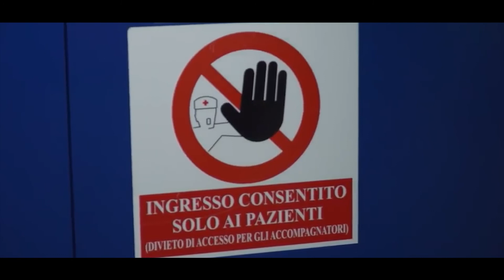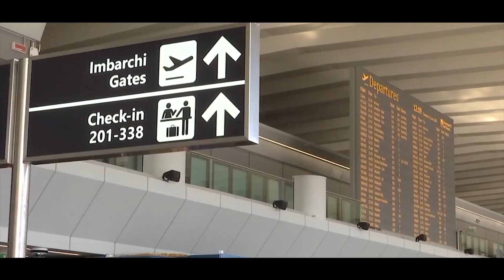Cuando y donde se origino el Coronavirus (reportaje especial cronológico)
Hasta hoy lunes 27 de abril se han reportado más de 2, 900 millones de casos confirmados en el mundo, 875 mil personas recuperadas y 207 mil muertos por covid 19 , A continuación le presentaremos un reportaje especial cronológico de cuando y donde se originó el Coronavirus, los avances que ha tenido durante estos meses en el mundo.